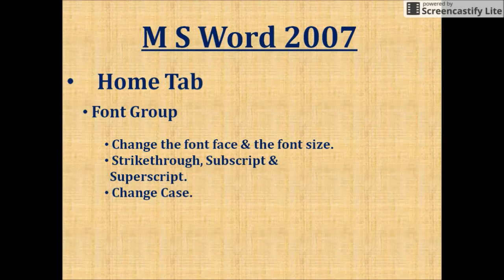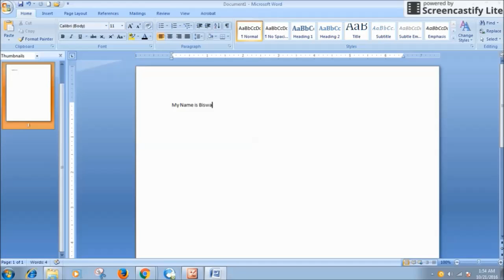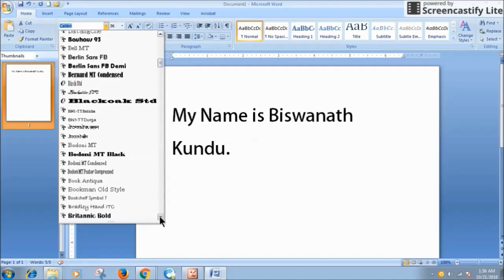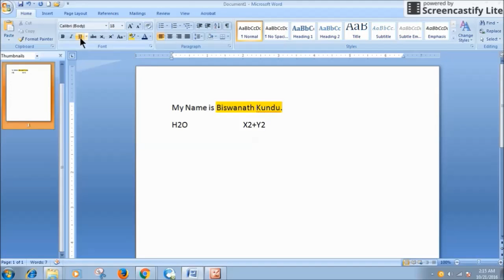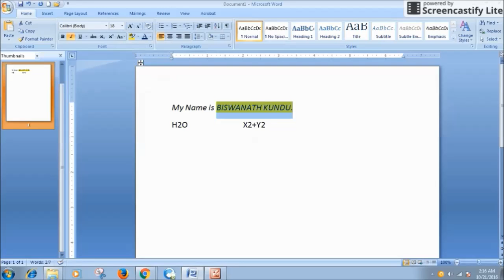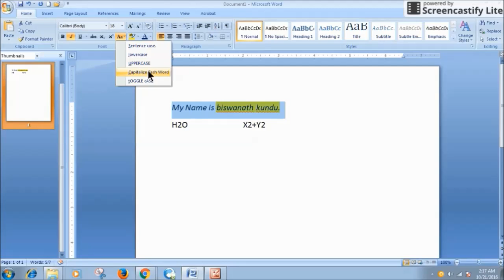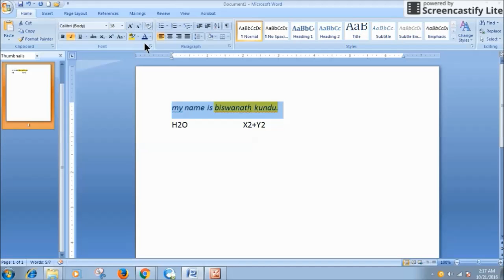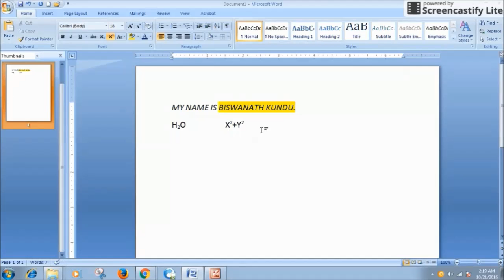Change font size, font face, strikethrough, Subscript, Superscript & change case in Excel in hindi?